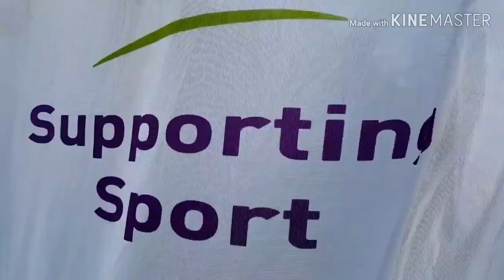Fingal Athletics League